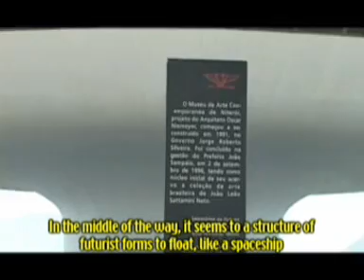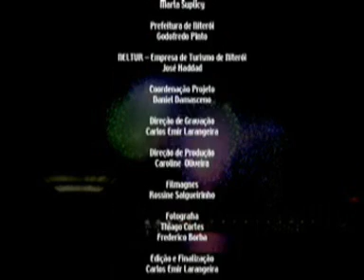Niterói - inglês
Video turístico sobre Niterói - versão com legendas em inglês.